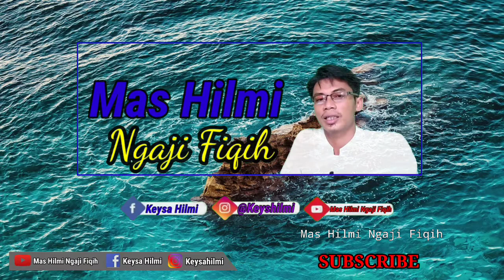apa arti fii Sabilillah sebagai penerima zakat, siapakah fii sabilillah, fiqih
ARTI DAN MAKNA FII SABILILLAH SEBAGAI PENERIMA ZAKAT, BOLEHKAH MEMBANGUN MASJID DENGAN ZAKAT? FIQIH

ADA DUA MAKNA UTAMA KATA FII SABILILLAH (FISABILLAH).

1. ULAMA KLASIK (FIQIH 4 MADZHAB.
YANG DIMAKSUD DENGAN FII SABILILLAH ADALAH ORANG YANG BERJIHAD DI JALAN ALLAH DENGAN FISIH DI MEDAN PERANG.

SELAIN ITU MAKA TIDAK DISEBUT SEBAGAI FII SABILILLAH.

2. ULAMA KONTEMPORER (TERMASUK SYEIKH YUSUF QIRDHOWI)

ULAMA KONTEMPORER TERMASUK SYEIKH YUSUF QORODHOWI MENGANGGAP MAKNA FII SABILILLAH SANGAT LUAS. SEGALA SESUATU YANG DIMAKSUDKAN UNTUK KEBAIKAN DAN KEMASLAHATAN AGAMA ISLAM DISEBUT FI SABILILLAH.

buya yahya, buya yahya menjawab, islam, albahjahtv, buya yahya official, kajian islam, ulama cirebon, aswaja, Buya Yahya Zainul Maarif Jamzuri, Abuya Yahya, Buya Yahya Zainul Maarif, أبوي يحيى زين المعارف, أبوي يحيى زين المعارف جمزوري, أبوي يحيى, Zakat Untuk Fisabilillah ? - Buya Yahya Menjawab, Siapa Fisabilillah Yang Berhak Untuk Menerima Zakat ? - Buya Yahya Menjawab, orang yang berhak menerima zakat, penerima zakat buya yahya, aturan penerima zakat buya yahya,
abdul somad, tanya jawab, tanya, jawab, ceramah, tausiah, kajian, islam, lucu, kocak, kriteria, jenis, macam-macam, fisabilillah, berjuang dijalan Alloh, jihad,
Kriteria fisabilillah (berjuang dijalan Alloh),
jomblo, fisabilillah, jofisa, jomblo fisabilillah,
Ceramah Buya Yahya, Majelis Albahjah Cirebon, Video Dakwah Online, Tausiyah buya yahya, Mutiara Hikmah buya yahya, Buya Yahya Menjawab, Bolehkah Uang Zakat Untuk Membangun Masjid?, Uang Zakat, Uang Zakat Untuk Membangun Masjid,
Bolehkah zakat untuk bangun masjid?,